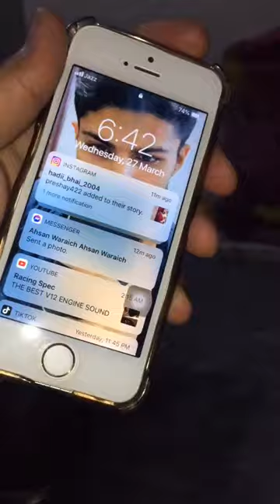#viralminivlogs of haider saleem) daily life vlogs by haider saleem)